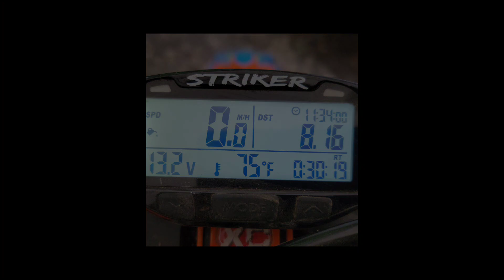muskegon motorcycle club raymonds revenge harescramble track preview 2021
track preview of the raymonds revenge harescramble 2021